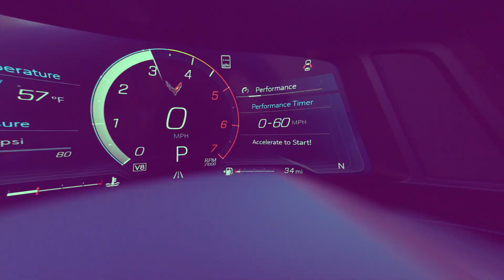The 16th Annual Corvette Dream Giveaway is ending! Get DOUBLE Tickets to through 12/31/23!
Enter to win both Vettes, get the prize taxes paid, the Backyard Buddy Wide Lift, and a Spring Mountain Performance Driving Experience while help nine charities
$3/1 ticket, $25/40, $50/80 or $100/200 with link above.

About us: Since 2008 the Dream Giveaway® brand has been licensed by a variety of 501(c)(3) charitable organizations for the purpose of conducting sponsored fundraising promotions. Since that time donations received from millions of individual donors to these sponsored Dream Giveaway promotions have delivered millions of dollars in unrestricted funds to the individual sponsor charities and a variety of grant recipients.

Check out the charity sponsor that receives your tax-deductible donations of $3 or more through our web site and provides grants to seven additional charities at: